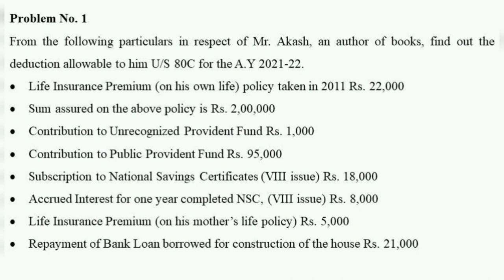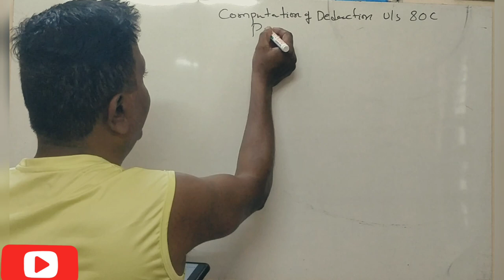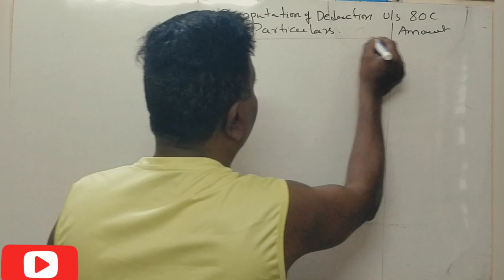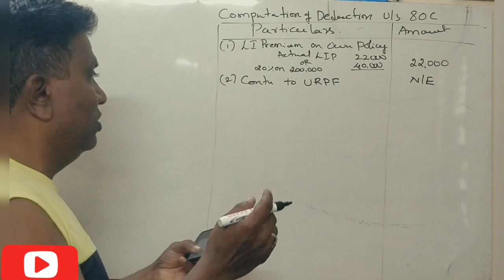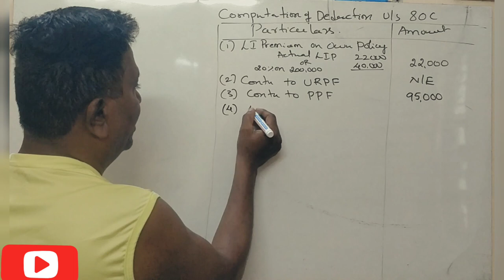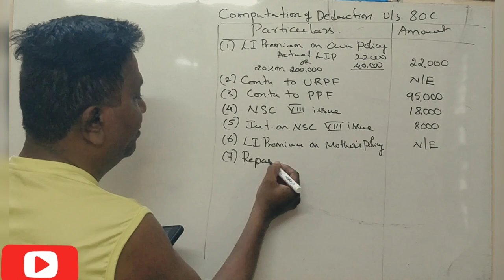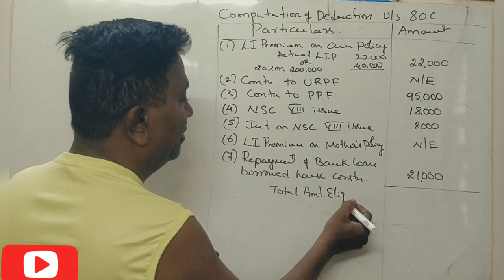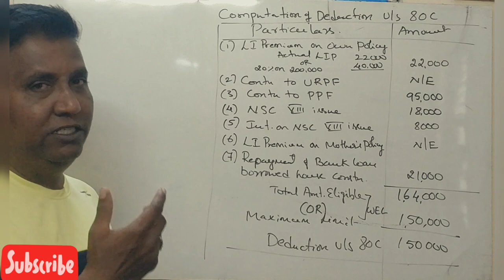Deduction U/S 80C in Kannada PART 2 - B,Com and BBA 6th Semester Problem No. 1 By Srinath Sir